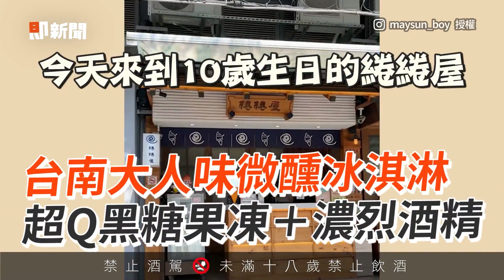被肉粥耽誤的奶茶店？ 他餐後還外帶一瓶：會上癮｜台北市｜旅遊美食｜胖老闆誠意肉粥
☑影片授權：TikTok haochi1213／jasonlin0603